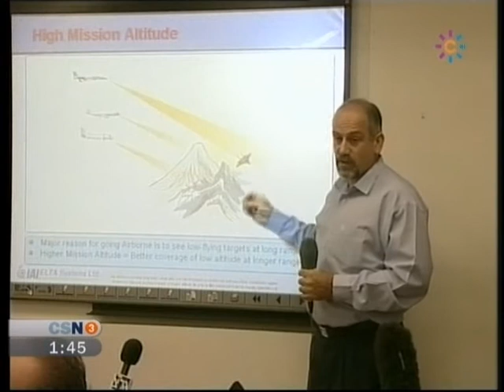IRAN,EE.UU.,ISRAEL, TODOS SACAN PECHO